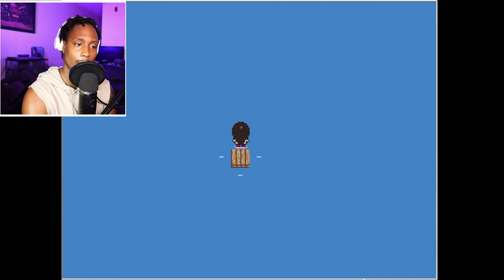Lisa: The First Playthrough PT.2 - OH GOD! I Know What Rick is..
I don't know why it took me so long to see it. This game has been telling us the sick story right from the start.

Synopsis: LISA: THE FIRST is a Yume-Nikki style exploration game. It was made in RPG Maker 2003 and released on October 9th, 2012. It is the predecessor to LISA: THE PAINFUL. It is an exploration of Lisa Armstrong's mind as she tries to cope with the burden of being abused by her father Marty.

Remember to take a break when watching these types of subject matter. Find some light, or whatever brings you joy..(NOT that joy!)